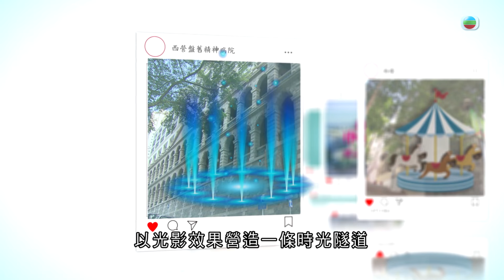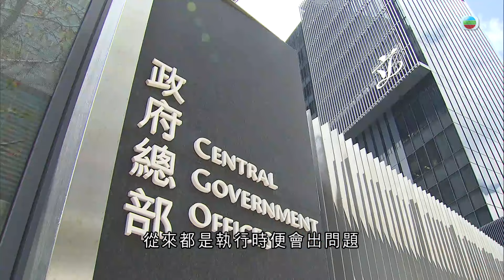有理說得清｜18區打卡點｜屈穎妍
新一屆區議會順利選出，特首李家超特別為470名區議員頒下第一份功課，就是要他們在所屬區域設置富有特色的地標，希望做到18區都有打卡點，藉此吸引愛拍照的內地遊客。民政局已向每區撥款100萬開展這地標工程，於是大家都絞盡腦汁。 有人建議在西營盤舊精神病院加設燈飾，以光影效果營造一條時光隧道；又有人建議在西環增設旋轉木馬藝術裝置，重塑昔日太白樓遊樂場的回憶；西貢的議員建議在市中心畫大型壁畫「街坊百貓圖」；中西區的議員就提議在山頂增設「香港你好」或「I LOVE HK」等大型字句給遊客打卡…… 每區一個打卡地標的意念很好，但政府做事從來都是執行時出問題。譬如大型壁畫，找誰畫？畫甚麼？很重要。我們在政府所屬的牆壁天橋不時見到有壁畫，不過絕大部分都很老套，無藝術感可言，反而一些無名氏的塗鴉更見驚喜。所以如果政府官員又是為交差而畫一些教科書式的插圖做打卡點，那就真是唔畫好過畫。 議員官員不要見到有一百萬在手，就覺得一定要買點甚麼做點甚麼，有些地區，其實故事早存在，只差未有好的宣傳。舉個例，日本和歌山鐵路線的「貴志站」有一隻好出名的貓站長，因為那貓，引來無數遊客來此地打卡，令一個名不經傳的小鎮火紅起來。 18區，總會有些獨特、感動的人或事，與其新建，不如先發掘，有血有肉有內容的打卡點，旅客才更印象深刻。